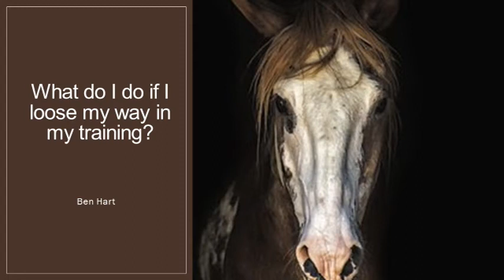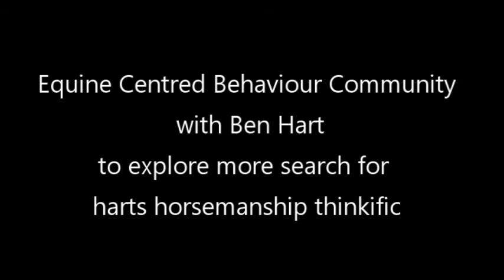What do I do If you loose your way in training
Don’t label your horse, donkey or mule as being stupid, stubborn, naughty or accuse them of deliberately trying to upset you. When you do, you make yourself look like a stubborn human